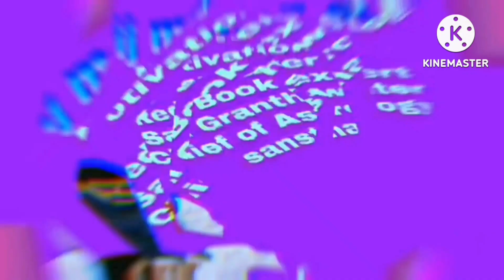16 April उपाय साथ जाने 20 April के सूर्य ग्रहण का उपाय तथा हो जाय अमीर